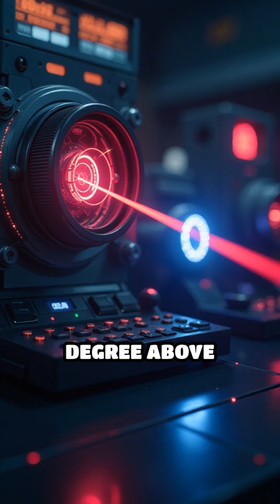The Coldest Place in the Universe (And It’s Closer Than You Think!)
You might think the coldest place in the universe is a distant frozen planet or deep space… but guess what? The coldest temperature ever recorded was actually achieved right here on Earth! 🌍❄️

In 2018, NASA scientists at the International Space Station’s Cold Atom Lab cooled atoms to just one billionth of a degree above absolute zero—the lowest temperature ever reached! At this extreme cold, atoms behave in mysterious quantum ways, helping scientists unlock the secrets of the universe. 🧪✨